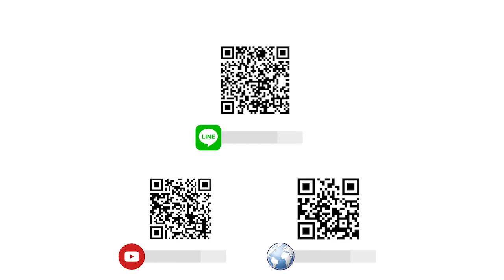บริษัท Holding Company จำเป็นต้องจัดตั้งในประเทศไทยตามกฎหมายไทยหรือไม่ | TAX TANK TV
บริษัท Holding Company จำเป็นต้องจัดตั้งในประเทศไทยตามกฎหมายไทยหรือไม่
สามารถติดตามข่าวสารต่างๆได้ที่
TAX TANK TV ช่องรายการ สาระ ความรู้ กฎหมายธุรกิจ